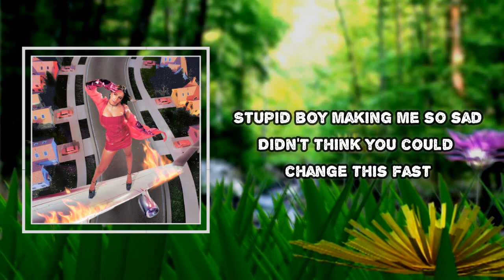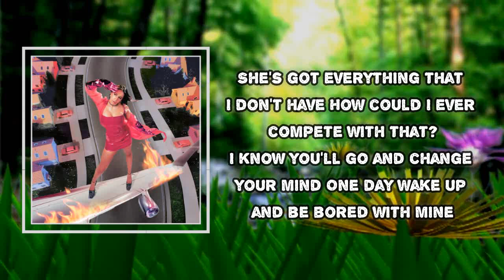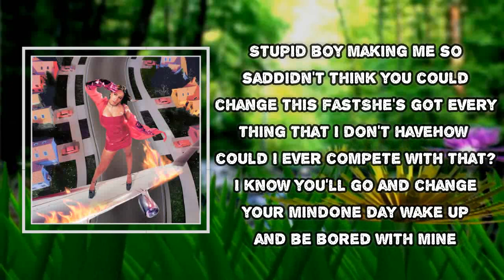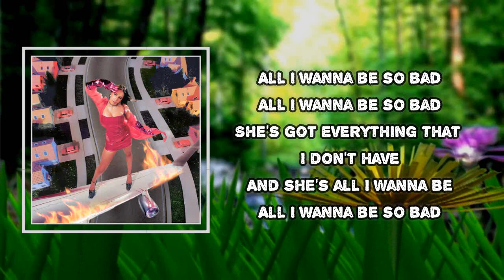Tate McRae - she's all i wanna be (Lyrics)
she's all i wanna be
i used to think i could fly

she's all i wanna be  Lyrics:
This'll leave an ugly scar

You've forgotten about

So bad
She's all I wanna be so bad
Oh